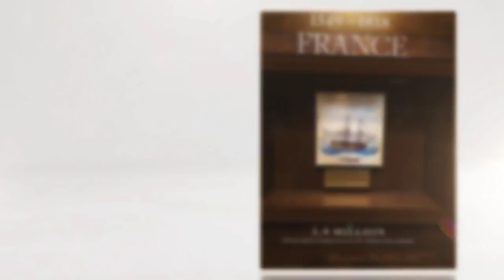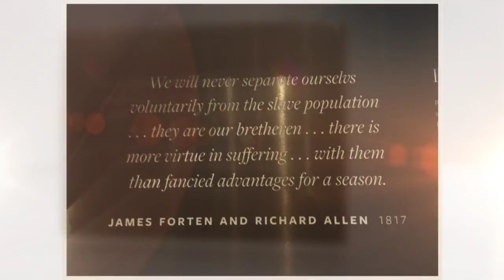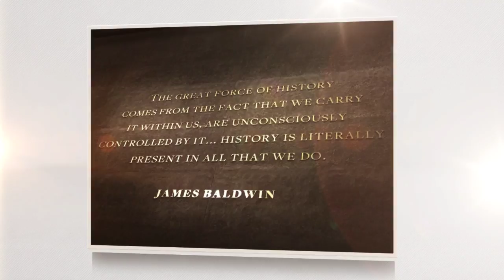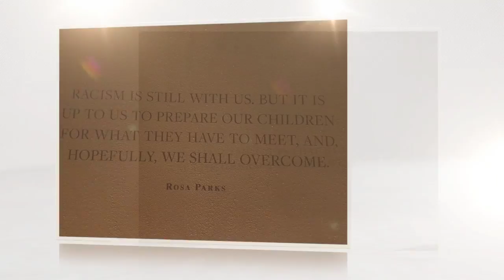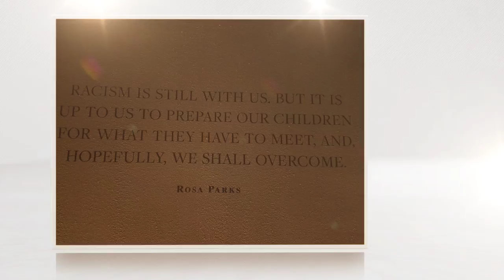AA Museum 2016 Visit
"Lift Every Voice and Sing" — written  by James Weldon Johnson
Arranged by Mark Lomax, II, DMA